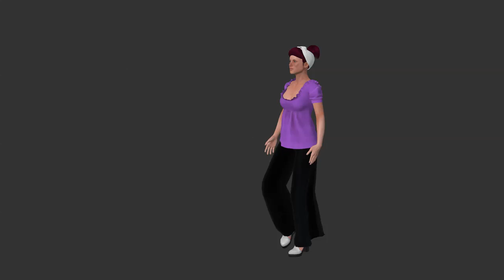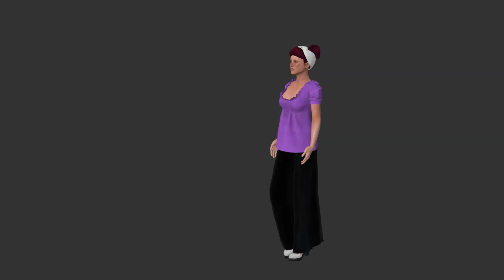promodress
example of everyday Clothing made fo CC